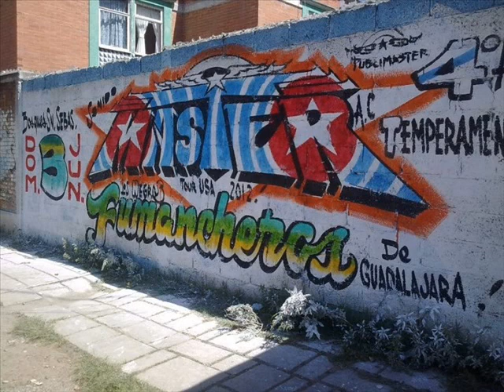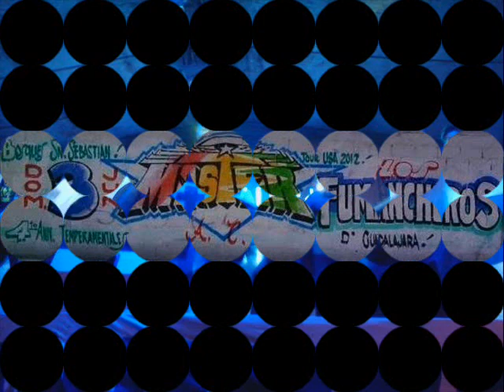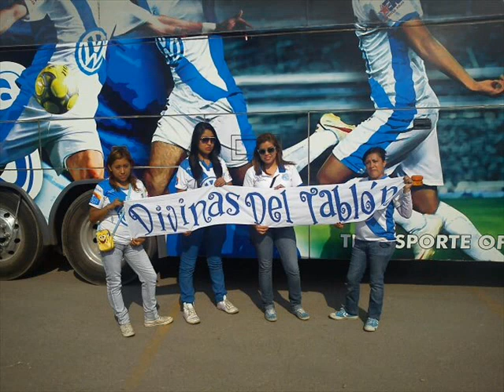Sonido Master 2012 La Chica Bonita 4 Aniversario TEMPERAMENTALES Bosque De San Sebastian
SONIDO MASTER LA CHICA BONITA UNA CUMBIA DEL RECUERDO 4 ANIVERSARIO DE LOS MASTER TEMPERAMENTALES BOSQUES DE SAN SEBASTIAN DOMINGO 3 JUNIO 2012